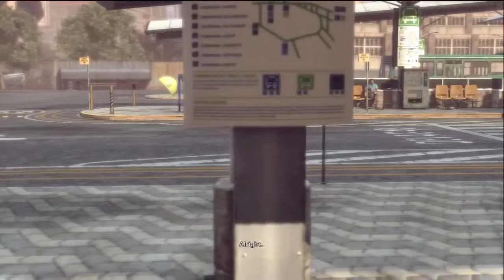Max Payne 3 Walkthrough {HD} Pt 23: Marcelo NOOOOOOO!!!!!!!!!